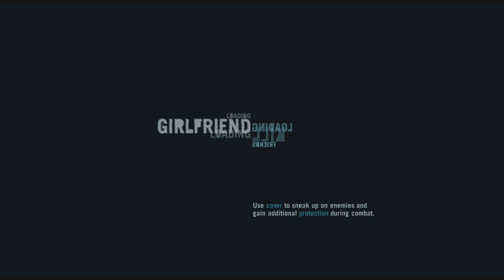Far Cry 3 Xbox360 Gameplay 4K(Playing Series X) Part4/Rescue Liza/Island Port Hotel/Keeping Busy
Far Cry 3 Xbox360 Gameplay 4K(Playing Series X)